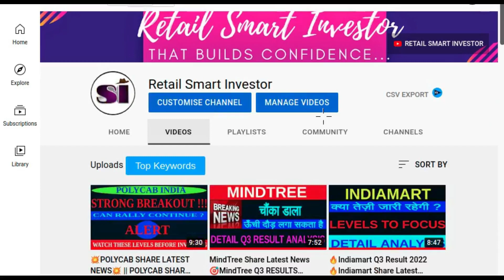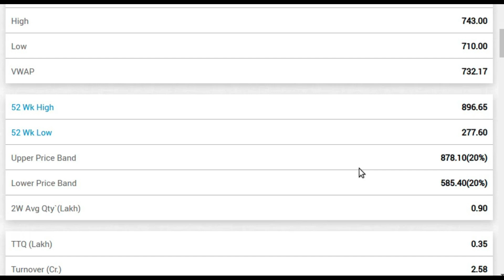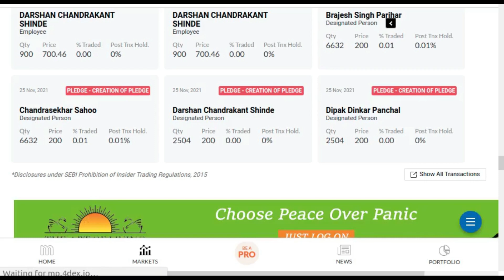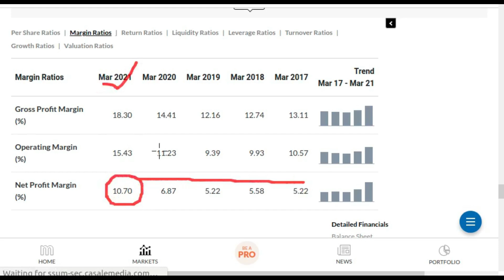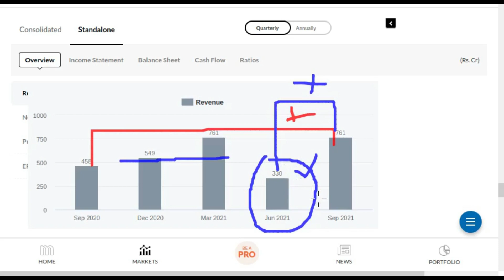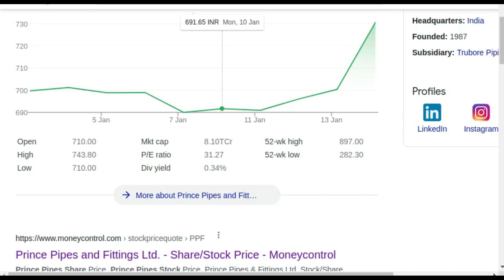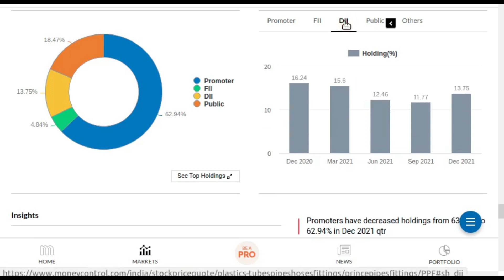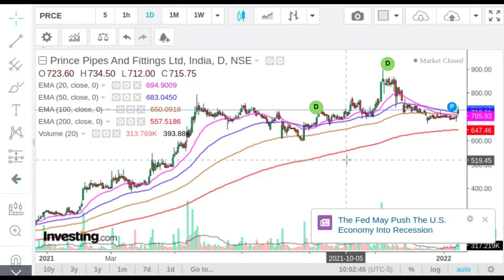⭕PRINCE PIPE MY NEXT PICK⭕ PRINCE PIPE SHARE NEWS⭕PRINCE PIPE SHARE LATEST NEWS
1. Flat 20 per order charges on F&O and Intraday 🚦
2. UPSTOX IS BACKED BY MR.RATAN TATA. SO NO WORRIES🚦
3. GET INTRADAY LEVERAGE UPTO 10X 🚦
4. 10-MIN PAPERLESS ACCOUNT OPEN🚦

Thanks :)

TIMECODES